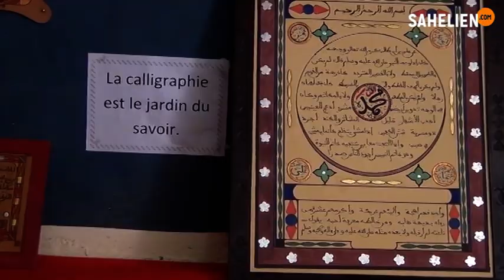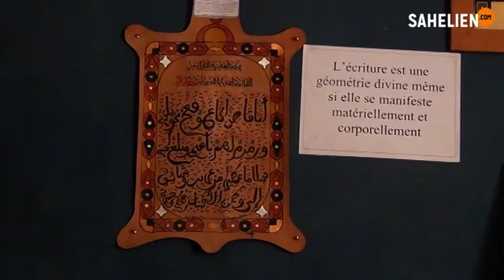Manuscrits anciens de Tombouctou: du papier au tableau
Une exposition se tient à l'institut Ahmed Baba de Tombouctou sur les manuscrits anciens, un autre moyen de vulgariser les contenus mais aussi de faire connaître au public, le métier de copiste. "C’est pour montrer à la population de Tombouctou qu’elle a un héritage à partager, celui de l’écriture. Nous avons différentes sortes d’écriture et des outils de transcription que nous utilisons pour bien faire la calligraphie et pour bien copier les anciens manuscrits", indique Boubacar Sadeck, calligraphe. Il milite pour la préservation des documents originaux exposés à divers aléas.